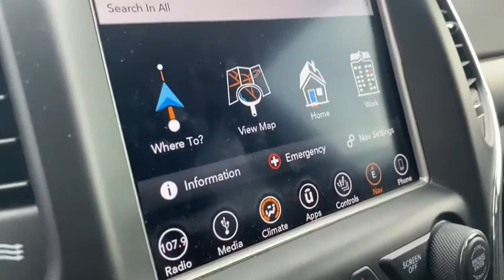2018 Jeep Grand_Cherokee Willoughby, Painesville, Chardon, Chesterlane, Mayfield Heights OH J20734A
Billet Silver Metallic Clearcoat Used 2018 Jeep Grand_Cherokee available in Willoughby, Ohio at Chrysler Dodge Jeep Ram of Willoughby. Servicing the Painesville, Chardon, Chesterlane, Mayfield Heights, OH area.